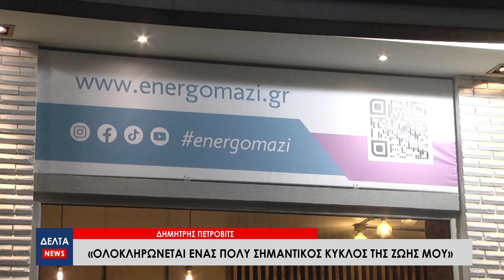Δημήτρης Πέτροβιτς: «Ολοκληρώνεται ένας πολύ σημαντικός κύκλος της ζωής μου»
Ο Δημήτρης Πέτροβιτς ύστερα από 9 χρόνια περίπου στην διοίκηση της Π.Ε Έβρου και μετά την υποβολή της παραίτησής του, τόνισε πως σήμερα ολοκληρώνεται ένας πολύ σημαντικός κύκλος της ζωή του. Σε συνέντευξή του σήμερα το μεσημέρι στο Νομαρχείο, μίλησε για όλα, δίνοντας απαντήσεις και σε θέματα όπως για ποιον λόγο δεν παραιτήθηκε από Αντιπεριφερειάρχης όταν δήλωσε την υποψηφιότητα του για τον Δήμο Αλεξανδρούπολης.